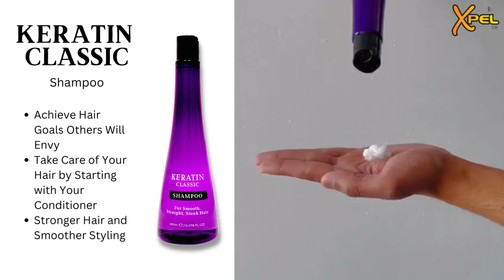keratin classic Shampoo and conditioner